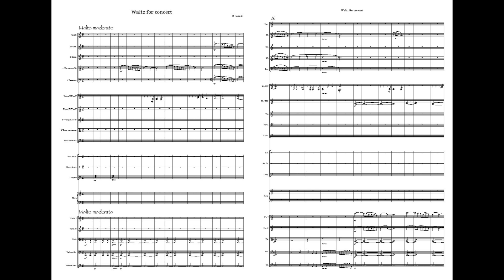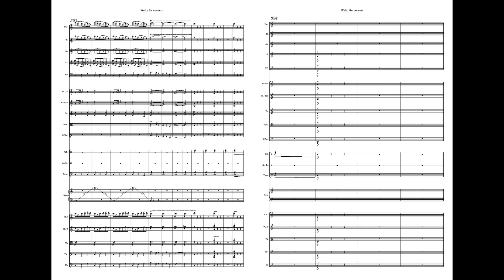R.Sasaki Waltz for concert my own composition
Waltz for concert for orchestra composed by R.Sasaki.
Instruments are piccolo, 2 flutes, 2 oboes, 2 clarinets, 2 bassoons, 4 horns, 2 trumpets, 3 trombones, bass drum, snare drum, timpani, harp and strings.
On my channel, I published my own compositions and arrangements of other composers.
R.Sasaki